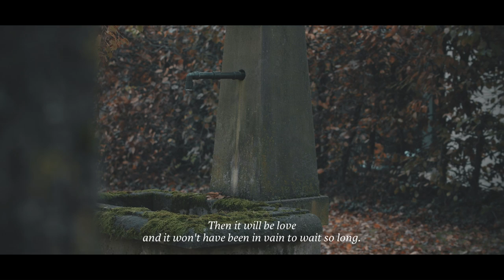ZIFRAS ARMÓNICAS I Carlotta Pupulin, Spanish Baroque harp & Juan José Francione, Baroque guitar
00:00  Santigo de Murcia, La Azuzena por la E
03:11  Santiago de Murcia, Preludio y Allegro
05:57  Santiago de Murcia, Marionas por la B
09:51  Santiago de Murcia, Folias Españolas
12:14  Santiago de Murcia, Folias Gallegas
13:55  Santiago de Murcia, Folias Italianas
16:31  Diego Fernandez de Huete, Canzion Ytaliana
18:44  Arcangelo Corelli/Santiago de Murcia, Preludio Grabe
21:13  Arcangelo Corelli/Santiago de Murcia, Giga
24:09  Santiago de Murcia, Preludio – Allegro por la E
26:38  Santiago de Murcia, Cumbees
28:46  Santiago de Murcia, Fandango
32:17  Santiago de Murcia, Tarantelas

ZIFRAS ARMÓNICAS · JOURNEY FROM TOLEDO TO MADRID
Concert film from the Music Salon Schloss Weißenbrunn

Cordis Consort play works by Santiago de Murcia (1673–1739) and Diego Fernandez de Huete (1657–1722). Murcia was a guitarist living in Madrid. His treatise “Resumen de acompañar la parte con la guitarra” is an important major work. It is considered one of the most comprehensive treatises on basso continuo for the Baroque guitat. De Huete had a post as harpist at Toledo Cathedral. His main work “Compendio numeroso de zifras armónicas” provided the title for this concert.

Film recording: Culiner Creative Circle
Recorded in November 2021 in the context of the Artist-in-Residence Programme
With support from the Schloss Weißenbrunn Foundation in co-operation with Culiner Creative Circle

ZIFRAS ARMÓNICAS · EINE REISE VON TOLEDO NACH MADRID.
Konzertfilm aus dem Musiksalon Schloss Weißenbrunn

Cordis Consort spielt Werke von Santiago de Murcia (1673–1739) und Diego Fernandez de Huete (1657–1722). Murica war Gitarrist und lebte in Madrid. Bedeutend ist sein Lehrwerk »Resumen de acompañar la parte con la guitarra«. Es gilt als eines der umfassendsten Generalbassabhandlungen für Barockgitarre. De Huete hatte ein Anstellung als Harfenist an der Kathedrale in Toledo. Sein Hauptwerk »Compendio numeroso de zifras armónicas« gab dem Konzert seinen Titel.

Filmaufnahmen: Culiner Creative Circle
Aufgenommen im November 2021 im Rahmen des Artist-in-Residence-Programms
Gefördert von der Schloss Weißenbrunn Stiftung in Kooperation mit Culiner Creative Circle